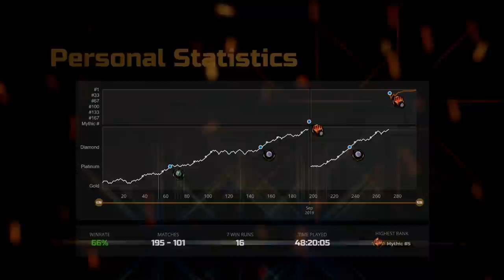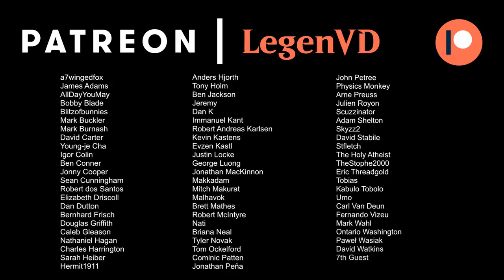MTG Arena - Standard - Orzhov Angels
Magic: The Gathering Arena deck tech & gameplay with an Orzhov (Black/White) Angels deck, featuring Righteous Valkyrie and Firja's Retribution in 2022 Standard.

00:00 - Deck Tech
04:33 - Match 1
07:59 - Match 2
12:49 - Match 3
21:15 - Match 4
26:26 - Match 5
29:39 - Match 6
32:21 - Match 7
35:37 - Match 8